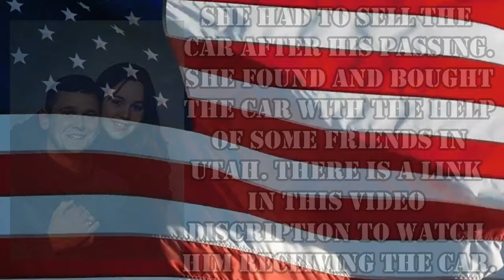Double Elimination! - RV Unplugged Behind The Scenes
This week, we face a double elimination with a huge twist on RV Unplugged. This is our behind the scenes perspective on how it all went down.

Here is how you can help us help Veterans:
3. Donate on PayPal (100% of funds through PayPal go directly to Veterans) (Scroll down to PayPal and click on the Donate button.
4.
5.
6.

Alethea Paradis
Rich & Janice Sharp
Chris Mayers
Brett Higgins
Joyce Glover
Tim F
Warren Miller
Ray Foor
Barbara Spiecher
Kirk McNamara
Ken Wise
Joe & Patty Potts
Maryanne & Fritz